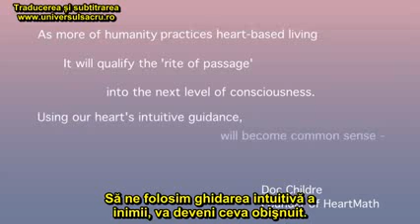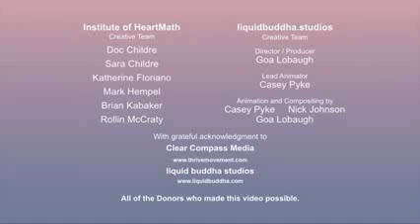Trezirea Inimii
Este aratat intr-un mod sugestiv ce inseamna ”a trai in Inima” sau ”a trai cu Inima deschisa” si unde poate sa conduca aceasta trezire a Inimii din punct de vedere individual si social